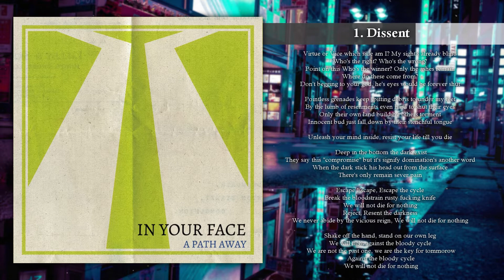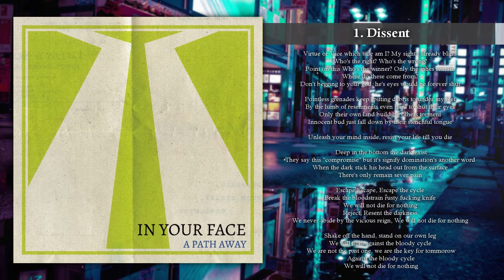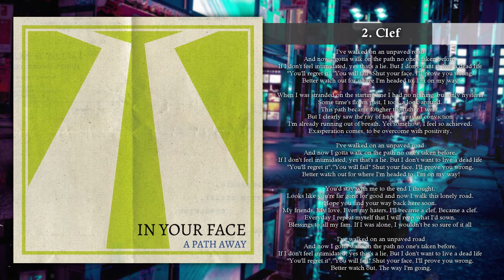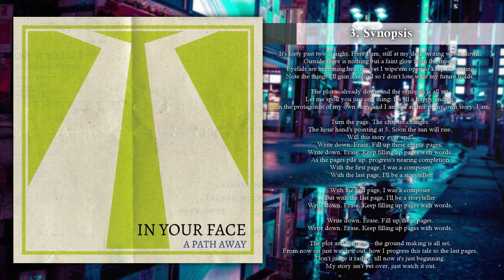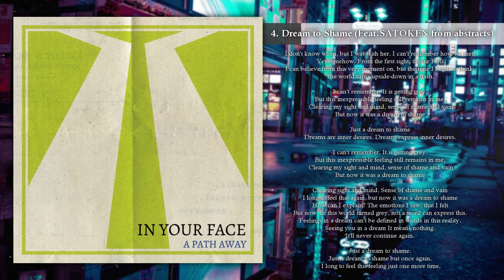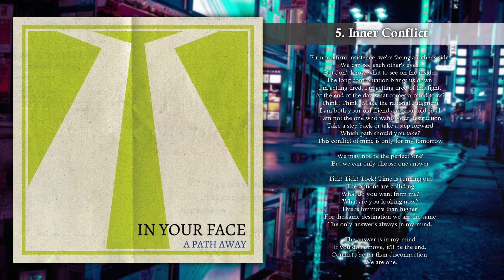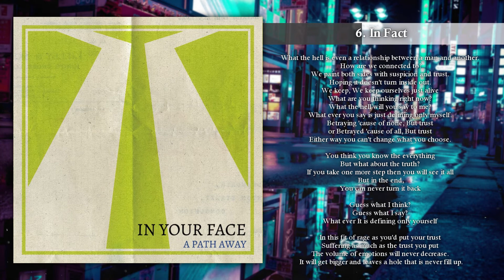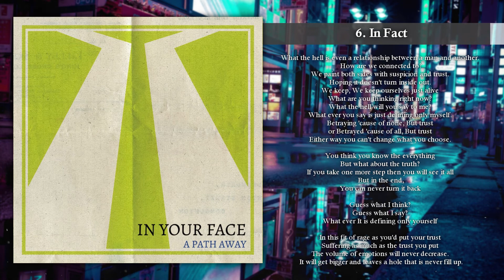In Your Face - A Path Away (Full EP)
Please note: If you like what you hear then please consider buying some of the artists work.

---Track List---
1. Dissent - 00:00
2. Clef - 03:31
3. Synopsis - 07:45
4. Dream to Shame (Feat.SATOKEN from abstracts) - 12:00
5. Inner Conflict - 15:21
6. In Fact - 17:58
7. Dissent (Remix) - 22:30

Also if anyone from the band/label would wish for this to be removed then please ask me to do so, I'll be more than willing to oblige if need be.